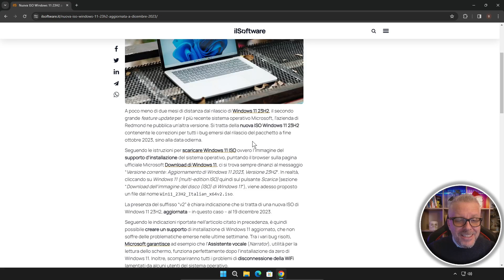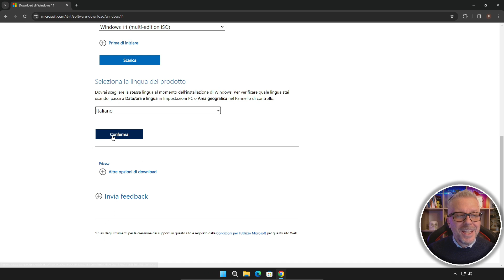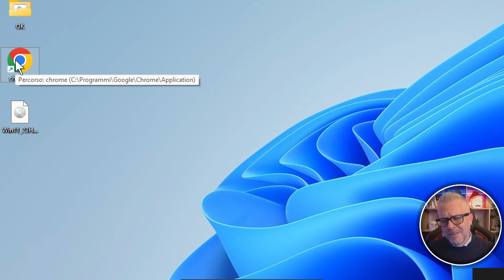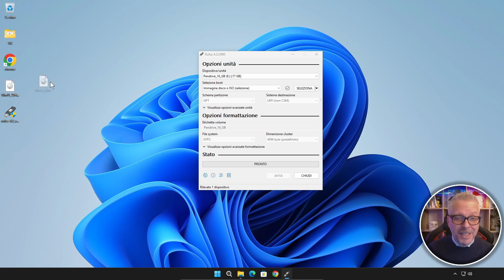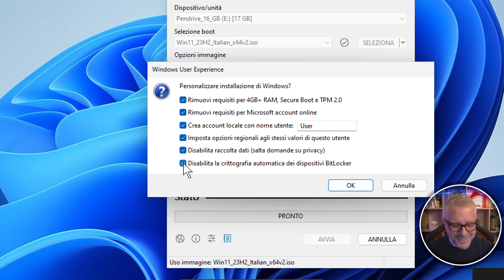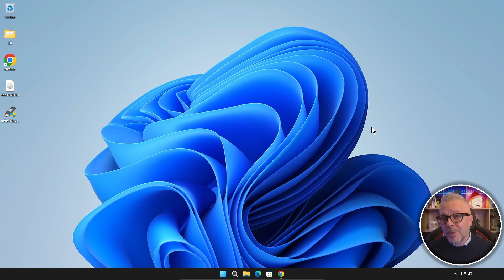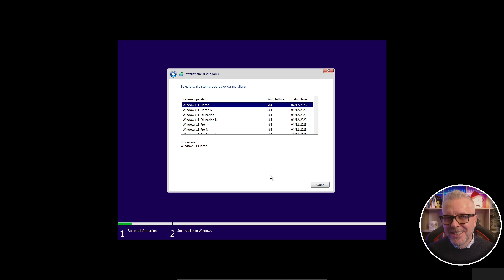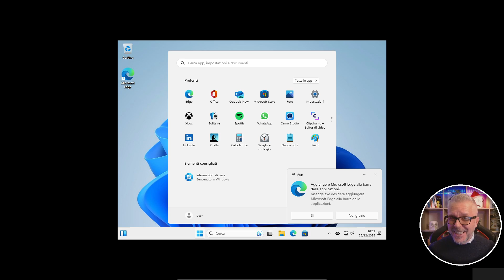NUOVA VERSIONE di WINDOWS appena pubblicata da Microsoft!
Microsoft ha rilasciato una nuova ISO di Windows 11 23H2 contenente le correzioni per tutti i bug emersi dal rilascio del pacchetto a fine ottobre 2023.

In questo video, parliamo della nuova ISO di Windows 11 23H2 e di come installarla su macchine non supportate.

Ecco i passaggi da seguire:

Scaricare la nuova ISO da Microsoft
Creare un'unità USB avviabile con Rufus 4.3
Avviare il computer dall'unità USB
Seguire le istruzioni sullo schermo per completare l'installazione.

*N. B. se hai già la versione 23H2 installata è sufficiente effettuare solo gli ultimi aggiornamenti*